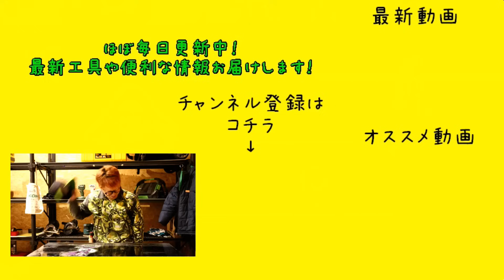DIY SHOWで会長賞受賞！日動 アクティブライト ウズメ FAU-2PNL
359-0001
埼玉県所沢市下富1262-2